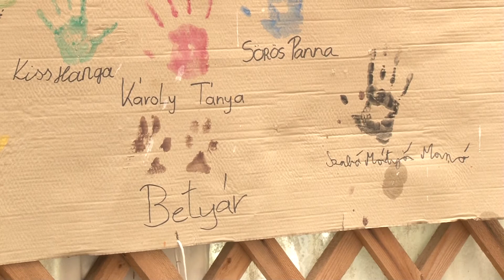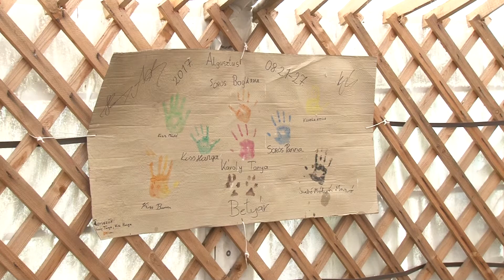Magyar Falu Program Falusi Civil Alap - KÖZPONT - 2020.06.11.